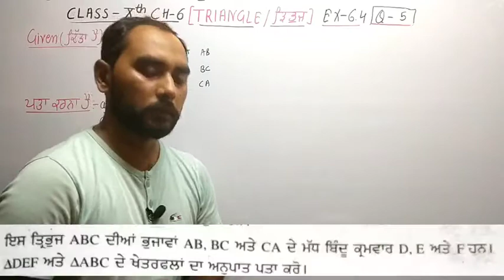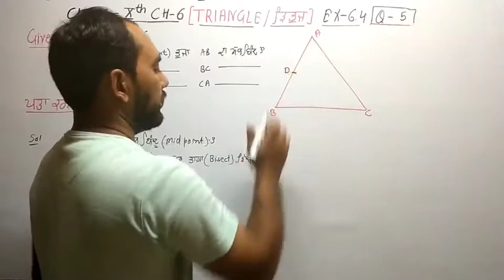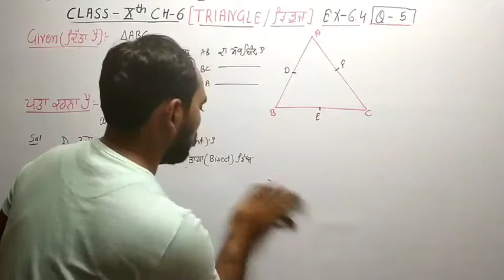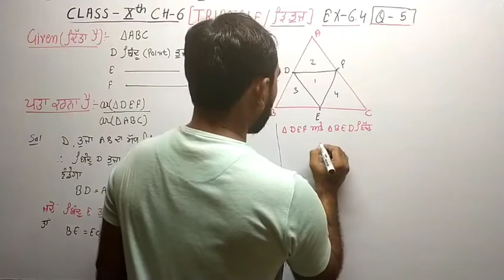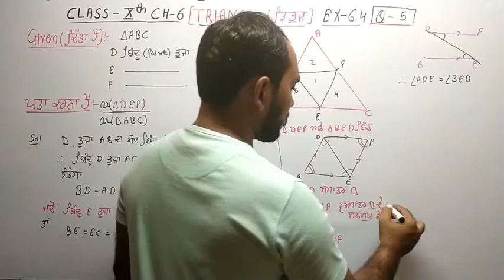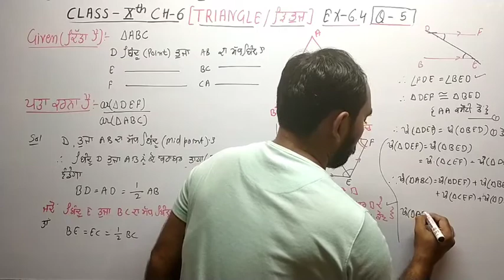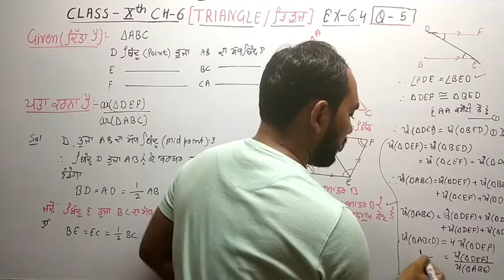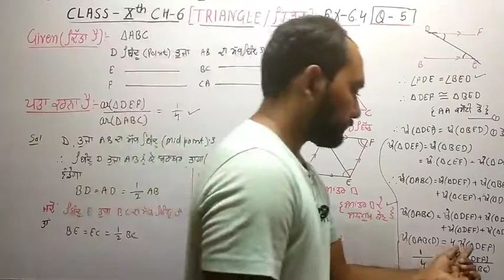CLASS-10 CH-6 EX-6.4(Q-5)PART-5 TRIANGLES / ਤ੍ਰਿਭੁਜ PSEB/CBSE/NCERT {PUNJABI/ENGLISH}